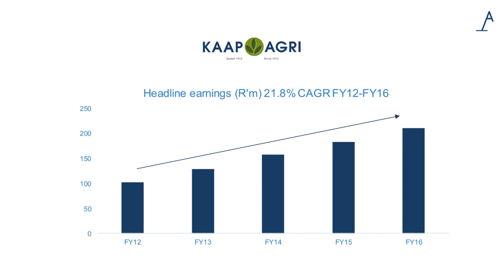Investment Thesis - Kaap Agri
Nicole Winckler gives an investment view on Kaap Agri